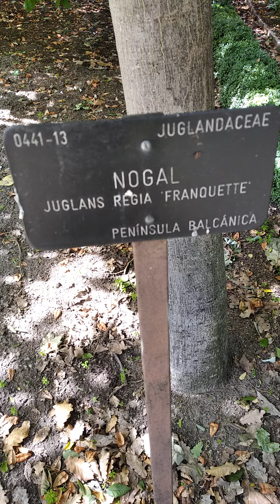nogal comun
botánico madrid